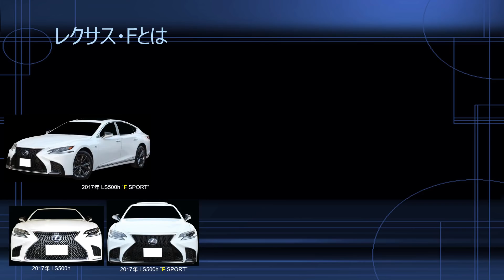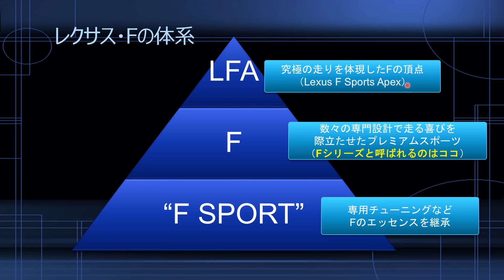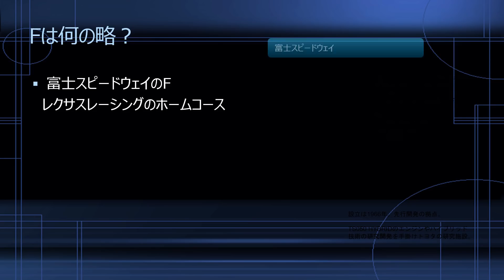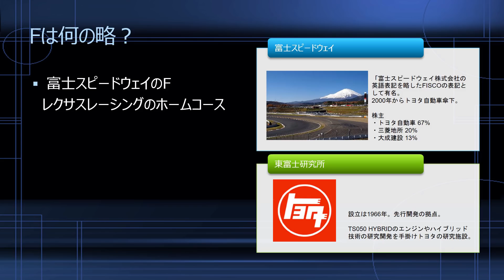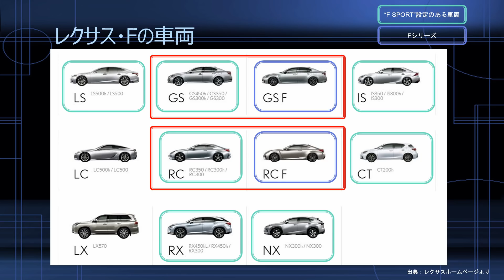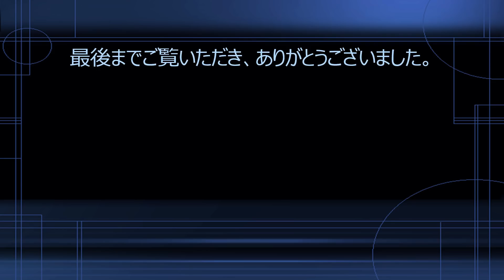【徹底解説‼】レクサス・Fを語る！”F SPORT”とFの違いについて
トヨタ自動車が展開している高級車ブランドのレクサス。
車両ラインナップの中には”F SPORT”やGS F、RC F、IS Fと言った「F」の文字を目にする機会が多いです。この「F」は何を意味するのか、について解説いたします。
また、GSとRCについては”F SPORT”とGS F、RC Fの違いについても解説いたします。